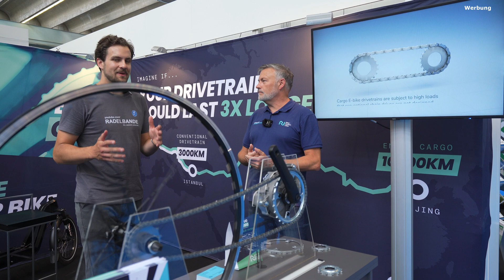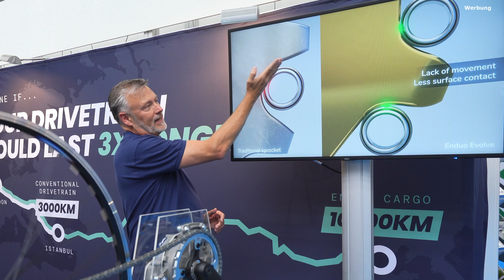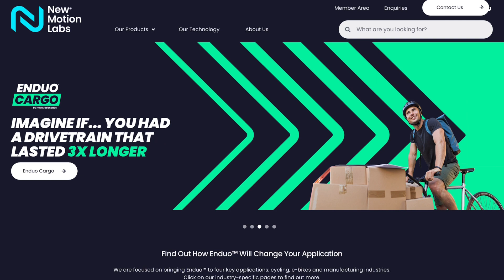15.000 Kilometer aus einer Kette am Lastenrad? New Motion Labs erfindet den Kettenantrieb neu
Die Produktion dieses Videos wird von New Motion Labs unterstützt. Sie haben aber keinen Einfluss auf meine Meinung oder die Gestaltung dieses Videos. Ich bin Herstellerneutral.

Mein Equipment:
Sony Alpha 7C